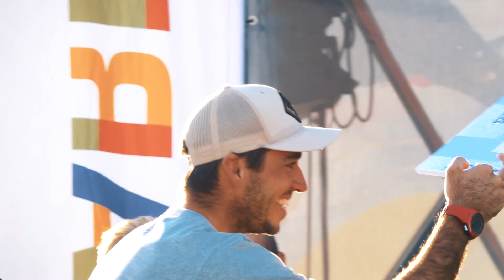Sardinia Grand Slam 2021 | Day 04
Più forte delle insidie del vento. Non c’è avversario che tenga per Axel Mazella, che nell’ultima giornata del Sardinia Grand Slam – domenica 10 ottobre – ha conservato il primato, aggiudicandosi così la terza prova delle IKA KiteFoil World Series.

Malgrado qualche scelta imperfetta e una giornata caratterizzata da salti e raffiche di vento, il 23enne francese ha chiuso con 30 punti, precedendo il connazionale Theo De Ramecourt (42) e il britannico Connor Bainbridge (47).

Sulla spiaggia del Poetto centinaia di spettatori sono giunti ad applaudire i protagonisti dell’evento, organizzato da GLESport in collaborazione con il Chia Wind Club e con il supporto tecnico dello Yacht Club Cagliari, sotto l’egida di World Sailing e IKA, l’Associazione Mondiale di Kiteboarding.